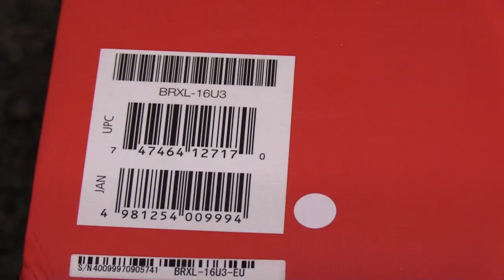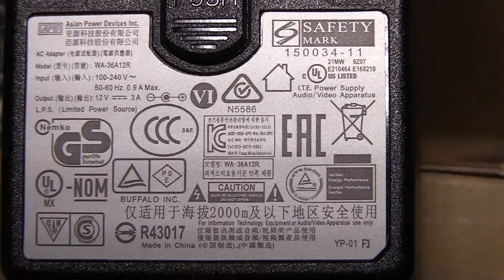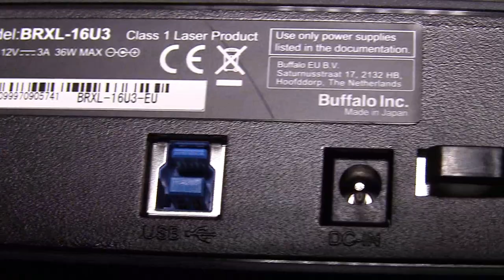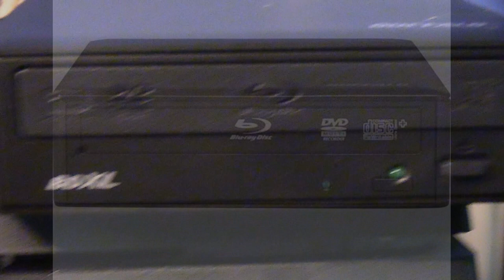Buffalo BRXL-16U3 External Blu-ray writer USB 3.0 full look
Problem-free and fast read/write speeds for huge amounts of data
Easy Solution for periodic data backups and archive creation
Blu-ray 16x write achieves 22.56GB written in 8 minutes 21 seconds to BD-R media
Backward compatible with DVD & CD formats: only one device needed for all optical media